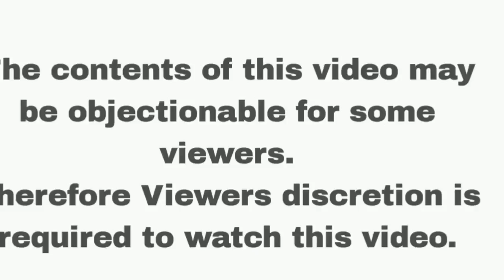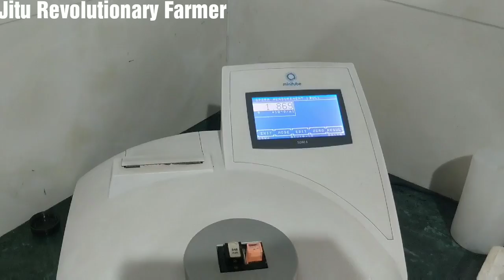सीमेन निकालने की पूरी जानकारी. COMPLETE knowledge about SEMEN processing, packaging & Handling 👍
This video covers the complete knowledge about how the semen is collected from Bulls,how it undergoes various stages of preparation and scrutiny , how it can be further taken by small dairy Farmers.
This is a very good educational video, if understood correctly can help dairy Farmers immensely. This video was made at Morna Biotechnology Sukartal Mujjafarnagar UP.
The last part of this video teaches how a simple Farmer can carry it for some distance when her Buffalo is in heat. It will help dairy Farmers to improve  their breed further.
It is a must watch video for Dairy Farmers and Animal lovers.